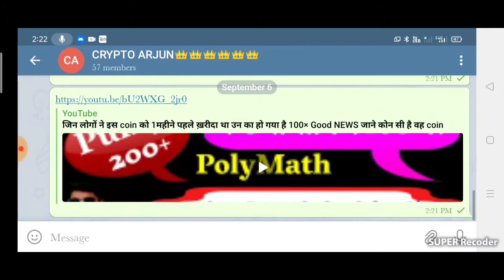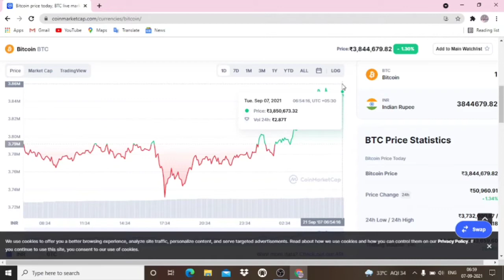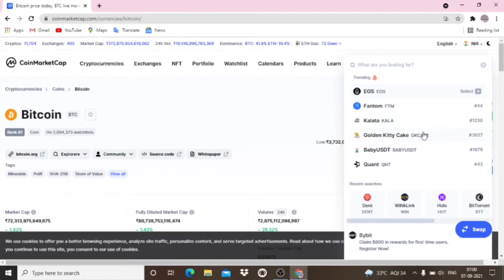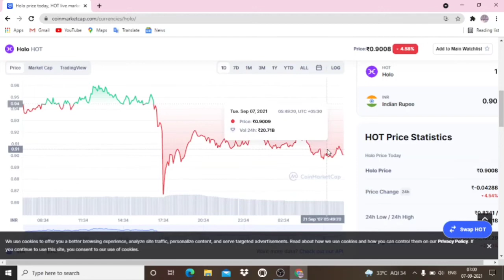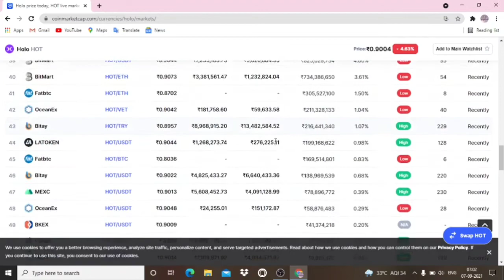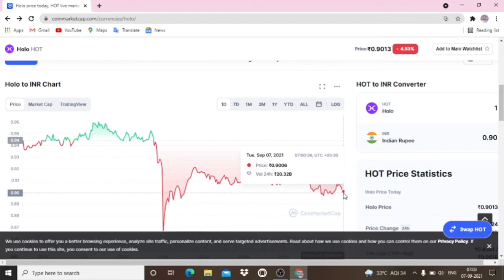🔴Very Imp. Up.🔴This Coin 🟢 जिन लोगों के पास 💵यह CRYPTO CURRENCY होगी💵 उनकी Lottery लगने वाली है?🟢